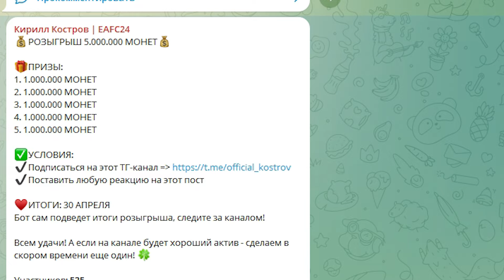КРОЙФ на МАКСИМАЛКАХ🤯 ЛУЧШАЯ ЭВОЛЮЦИЯ в EA FC 24 за 100.000 МОНЕТ🔥